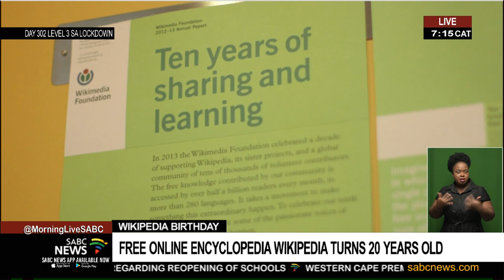Wikipedia and WHO collaborate to stop spread of coronavirus misinformation: Katherine Maher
As most of us have become aware - there is a plethora of misinformation about the coronavirus on the web and social media. Now because of this and to stop the spread of false information, Wikipedia and the World Health Organisation - have announced a collaboration to stem the tide of misinformation.
The WHO will grant the free online encyclopedia, Wikipedia free use of its published information, graphics and videos. This allows the information to be reposted widely in almost 200 languages. It comes as Wikipedia celebrates 20 years! To tell us more, I'm joined now by Wikipedia CEO Katherine Maher all the way from San Francisco on the United States west coast.